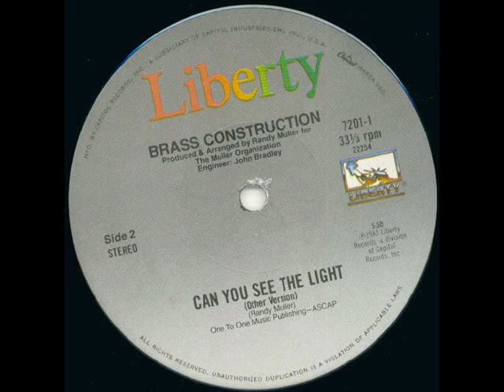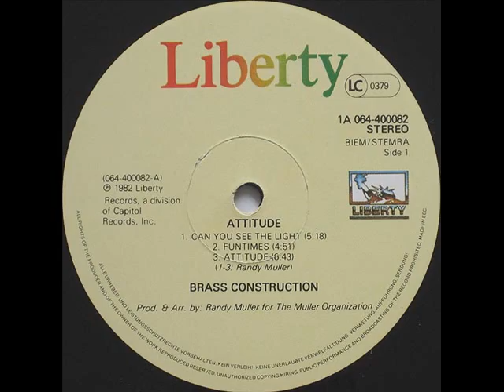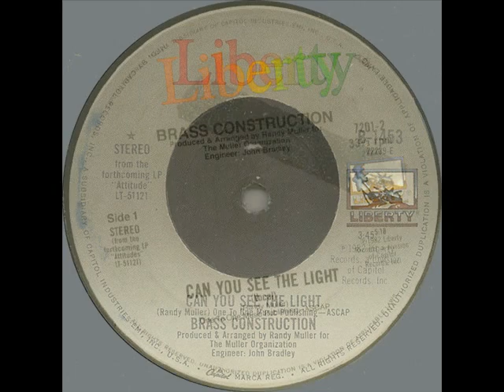BRASS CONSTRUCTION 1982 can you see the light